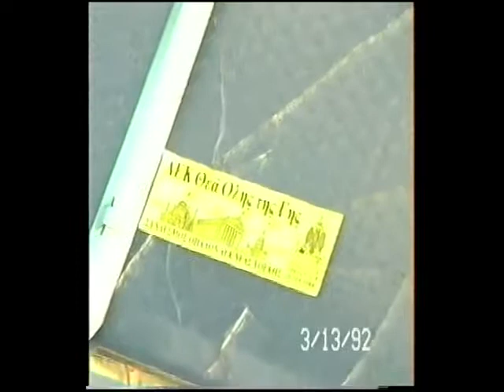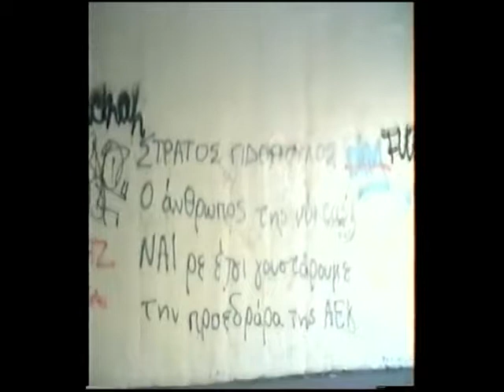Συνθήματα της ΑΕΚ στους δρόμους της Νέας Υόρκης, 1992, ΑΕΚ LIVE